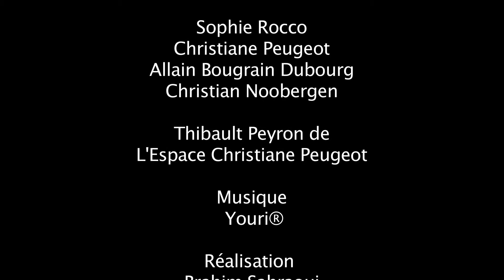Marée Noire Magie Blanche - Sophie Rocco - Le film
Sophie Rocco immortalise la tragédie des oiseaux mazoutés.